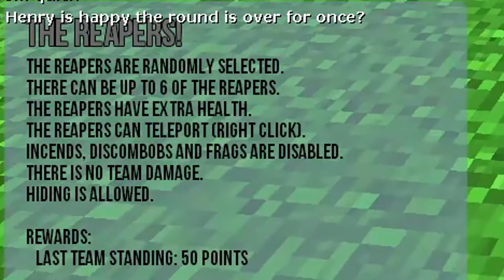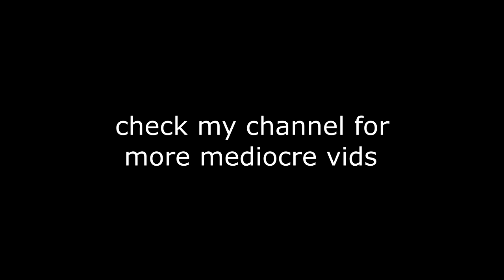Soul Element's Trash Bin 3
Basically a clip collection from Portal 2, Alien Isolation, Battlefield 4, Call of Duty, Skyrim, Garry's Mod, GTA V, and The Forest.
Been holding onto a lot of these for a long time and made this compilation.
Most clips have Clayton, Mitch, Daniel, and myself. They're in other videos on the channel so you know 'em if you hear 'em.
Thumbnail is supposed to be an insult to the common ones seen on YT.

The last two Portal clips mean a lot to me, so I thought I'd include them anyways :P